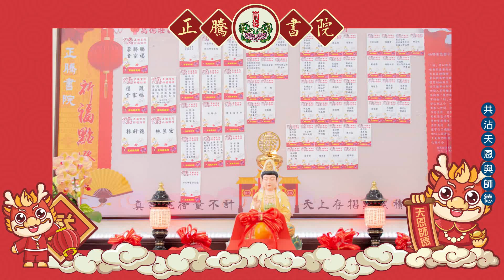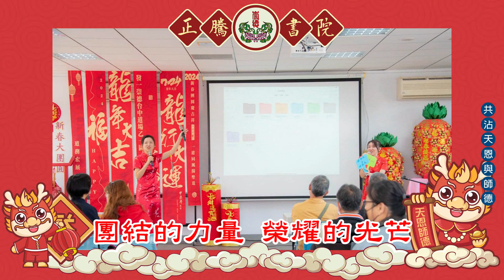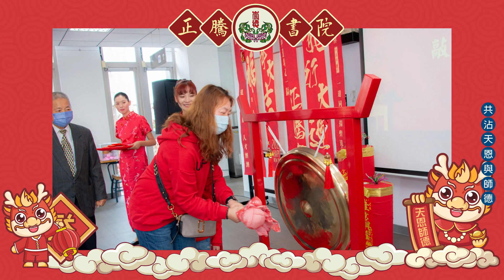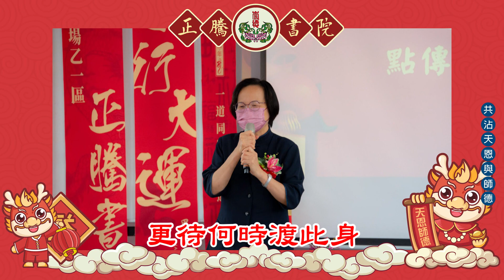正騰書院團拜20240225